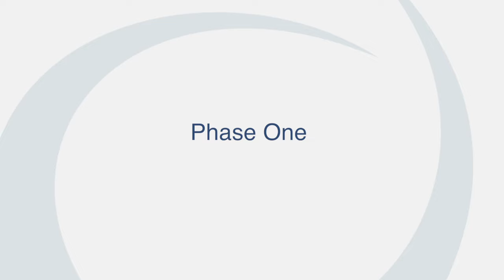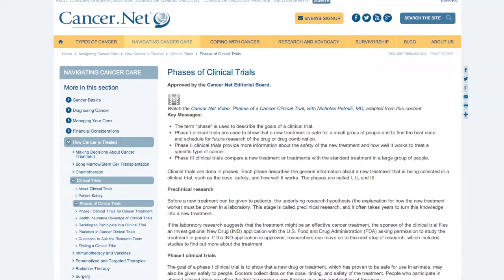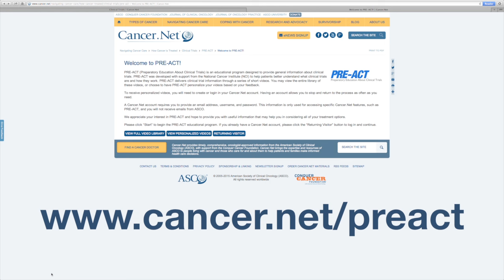Phases of Cancer Clinical Trials – An Introduction, with Neal Meropol, MD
Dr. Neal Meropol explains how clinical cancer research is done in distinct segments, called the phases of clinical trials.